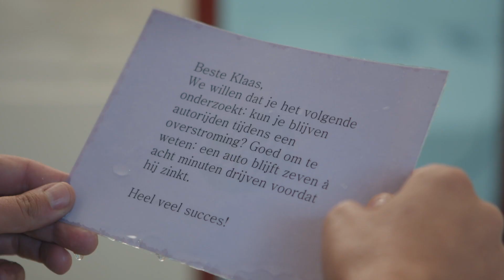"DIT IS KANSLOOS" // Kan Klaas auto blijven rijden tijdens een overstroming? - stap 1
In de vijfde aflevering van dit seizoen krijgt Klaas de missie: Kan Klaas auto blijven rijden tijdens een overstroming? Autorijden tijdens extreme weersomstandigheden doet niemand voor zijn lol, maar soms ontkom je er niet aan. Klaas leert tijdens een slipcursus van autocoureur Indy Donje wat hij dan moet doen.